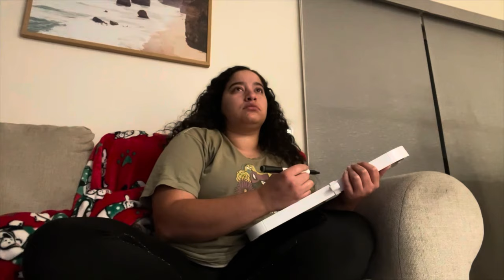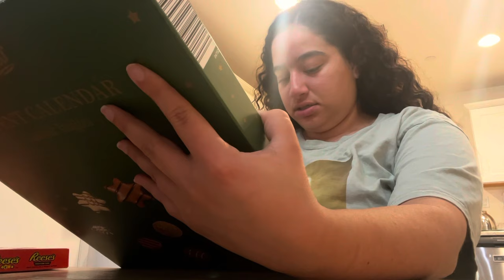Cook Dinner w. Me | Vlogmas Day 19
Disregard keywords: vlogmas, cook with me, advent, puppy, busy days, daily vlog, busy day, productive work vlog, daily Vlog, day in my life, clean with me, frenchie, french bulldog, holiday Vlog.